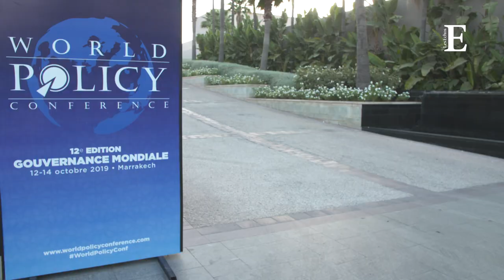La 12e édition de la World Policy Conference s'est ouverte à Marrakech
La 12ème édition de la World Policy Conference s’est ouverte aujourd’hui à Marrakech. Son président fondateur, Thierry de Montbrial, recevait Amadou Gon Coulibaly, premier ministre de la République de Côte d’Ivoire en introduction pour évoquer la place de l’Afrique dans un monde en perpétuel mouvement.